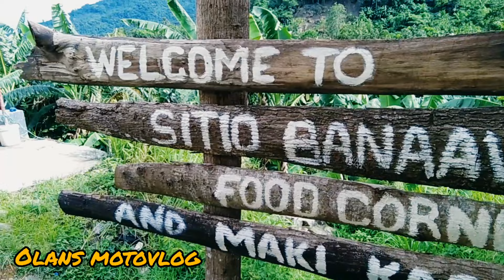Vlog ko para sa mga yt friend ko na single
Vlog para sa mga single friend